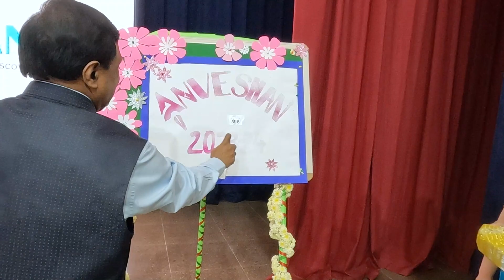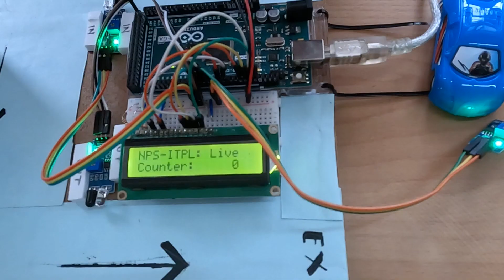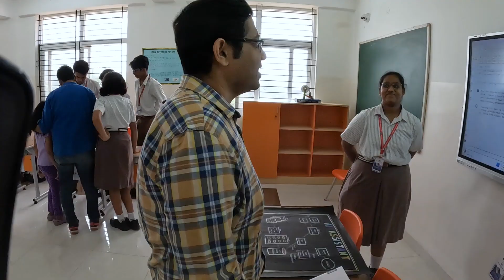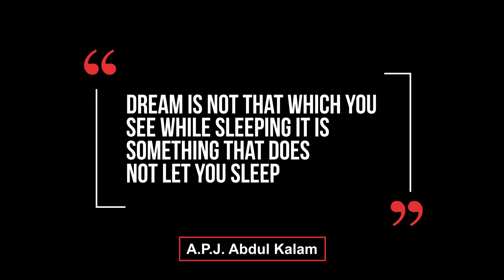Anveshan 2023 | Science Expo | NPS ITPL | Best CBSE School in Whitefield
Albert Einstein once said, “To raise new questions, new possibilities, to regard old problems from a new angle, requires creative imagination and marks real advance in Science.” The students of NPS ITPL drew inspiration from the words of the great scientist and showcased an amalgam of the old and new technology connected with real life through their innovative exhibits.

ISTRAC Director Sri B N Ramakrishna’s presence as the distinguished Chief Guest enthused the little scientists to also learn more about the Chandrayaan-3. They further took on to display their true scientific self at ANVESHAN 2023-24 by explicitly explaining about each of their project. The pertinent and thought-provoking questions asked by the Chief Guest positively took the student’s concepts to the spiral mode of learning. Learning couldn’t get better than this, could it!!!